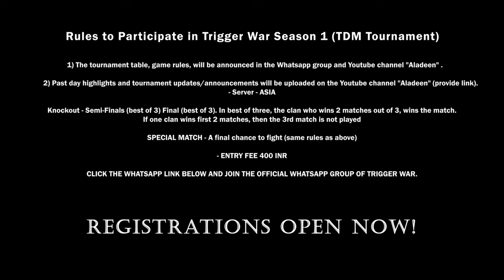TRIGGER WAR Season 1 : TDM Tournament Official Trailer | REGISTRATIONS OPEN NOW | PUBG Mobile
TRIGGER WAR | TDM TOURNAMENT | PUBG MOBILE

TOURNAMENT RULES & INFORMATION:

 - Server - ASIA

- Knockout Stages (Round of 32, Round of 16) - Semi-Finals (Best of 3) Final (Best of 3). In best of three, the clan who wins 2 matches out of 3, wins the match. If one clan wins first 2 matches, then the 3rd match is not played.

 - Daily match timings will be announced on the WhatsApp group.

 - If any of the 3 Clan members fail to join on time, the team will be disqualified and the opponent team will be awarded the victory.

 - Clan Tag - Minimum 3 players from the same clan.

 - Primary and Secondary Weapons: Only M416 with any attachments you prefer.

 - Pistols are allowed (including automatic pistols)

 - Throwables are allowed.

- Slide : ALLOWED

 - Melee : ALLOWED

 - AWM & M249 - NOT allowed (Using any weapon that is not mentioned in the rules will result in the clan being banned from the tournament, and the opposing clan will be awarded the victory)

 - Emulator - NOT allowed.

   SPECIAL MATCH - A final chance to fight (same game rules as the above)
 - Any 2 clans from the Knockout Stage, Semi-Finals, or Final can be selected to compete.

  - 2 clans will be randomly selected and announced in the WhatsApp group.